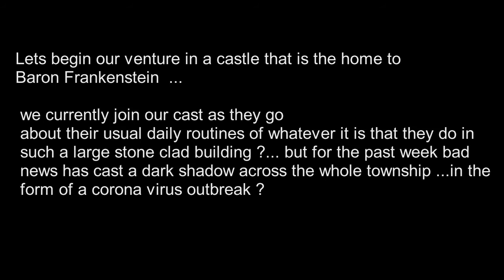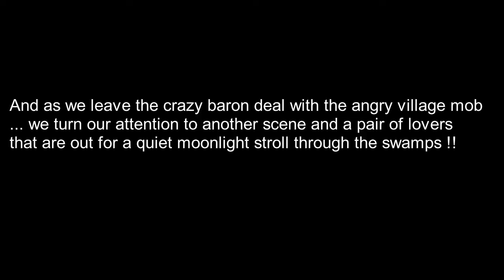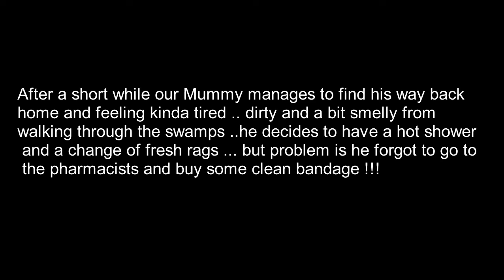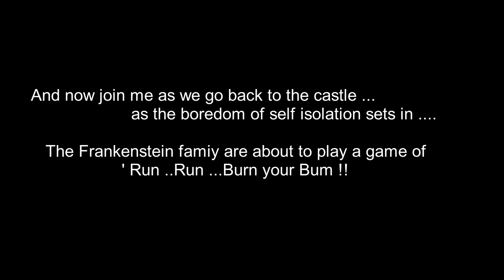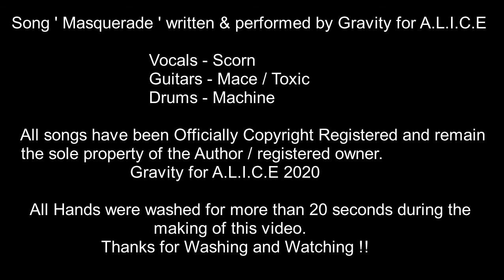Masquerade with lyrics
This is the 2nd mashup video version that i made to accompany my song ' Masquerade' of which i own all of the rights to. The video is a comedic take on the current topic of the time and the madness that enfolded .The song itself does not have much to do with the video except that it is relateable to being let down by whatever you put your faith into ?. I had to re-make a section of the original video due to copyright claim of parts of the video footage that i originally used but have used different video footage and now the video is very different. hope you enjoy : )

 MASQUERADE
I sold my soul for you.
In deepest red and darkest blue
What they call madness ?
A naked sense of faded truth ?
So take these pieces .. break them out inside of you
Building bridges ... to take your mind to places new
A restless mind .. a restless heart
Are just the same right from the start
There was a time i wished you'd stayed
Beneath this masquerade ...
Lost my faith ...trust in you
Time may take us ?...someplace new
Changing stories ... endless streams
Hours wasted .. Chasing dreams
I saw no truth in you ...
In darkest red or palest blue
I'm feeling wasted ?...
Just give me strength to make it through ?
So take these pieces ..wipe them out inside of you
Burn these bridges ... i just don't care now what you do
Beneath this masquerade ...
Life is wasted ...chasing dreams.
Words & music by Gravity for A.l.i.c.e 2020